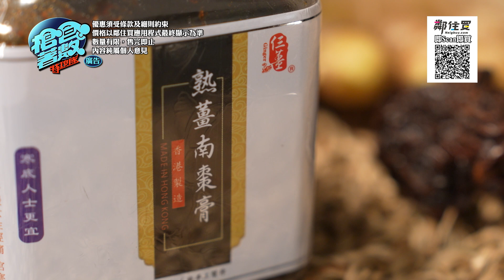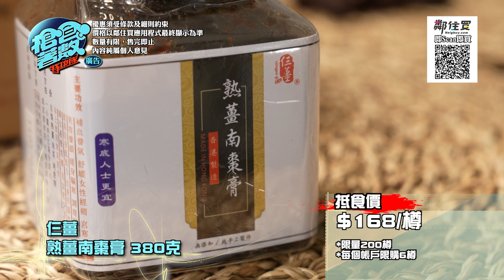TVB電視節目《搶食著數特攻隊》推介：香港品牌仨薑熟薑系列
TVB電視節目《搶食著數特攻隊》推介！即上鄰住買App搶著數！

薑有分很多種，例如生薑、老薑、嫩薑和乾薑，如果用錯薑來製作薑茶，對身體有不好的影響。仨薑採用小黃薑（品種）（老薑）作原料，比起其他老薑較辛，藥效高啲，有溫經散寒的作用，適合虛寒體質打底，改善經痛、手腳冰冷。

- 小黃薑原是生薑，以古法把生薑製成熟薑，熟薑不易上火，可去除薑的燥性 ，取其藥性，比生薑功效強。

- 工序繁複 :經洗 、人手選（確保靚貨） 、蒸 、切 、曬（烘），純人手處理共5小時，16小時風乾處理

熟薑紅棗膏 & 熟薑南棗膏
- 古法配方熬製：在砂鍋中放入自製熟薑、天然蔗糖及滋補紅棗/ 一級南棗，以慢火熬製2小時，邊熬邊攪拌，再加薑粉，待膏體粘稠，收火，待冷，入瓶。

- 棗子味甘，性溫，都有補氣血的功效，當中以南棗成本較高，也較強效，功效補而不燥，棗味較濃；紅棗功效一樣，較香甜，飲落帶點薑辛感。

- 主要功效：補血養氣, 暖身驅寒, 調理腸胃, 改善手腳冰冷、舒緩女性經痛宮寒 , 美容養顏,

- 食用方法：一匙羹沖250毫升開水或直接食用，可隨意調較份量/當果醬用途。

天然手工熟薑粉：
- 30斤的小黃薑只可製作 11-12樽 ，手工貨
- 功效：提升體質 、祛寒去濕、調理腸胃
- 食用方法：將1小匙(2~3g)天然手工熟薑粉加入250亳升溫水，攪拌後即可飲用，亦可加入少許黑糖或蜂蜜調味。也可加入日常飲品 / 煲湯調味